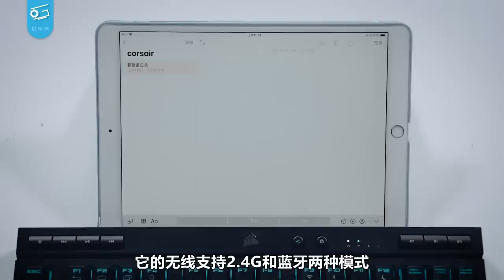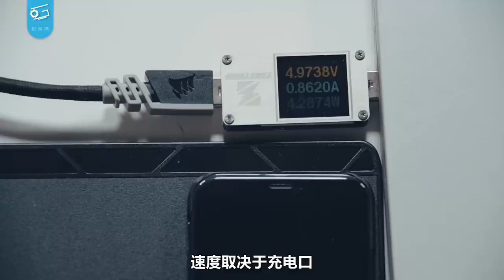肥宅快乐键鼠？海盗船无线外设体验【Introducing Corsair wireless gaming rigs】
今天我们从海盗船搞来了四件外设：K63 Wireless键盘、Gaming Lapboard、Dark Core鼠标以及MM1000无线充电鼠标垫。听说无线能使人快乐？一起来看看真相吧……
淘宝店铺：极客湾数码港